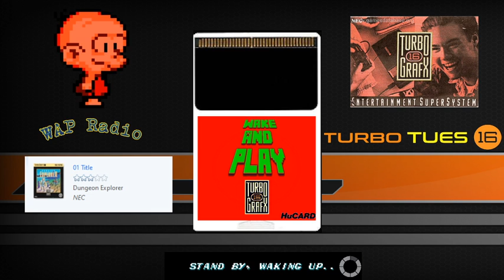Turbo Tuesday: Bonk's Revenge Real Hardware Epi. 2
Turbo Tuesday Double feature continues with Episode 2 of Bonk's Revenge. Last time I played this game, I failed pretty bad, will I have the same luck this time???